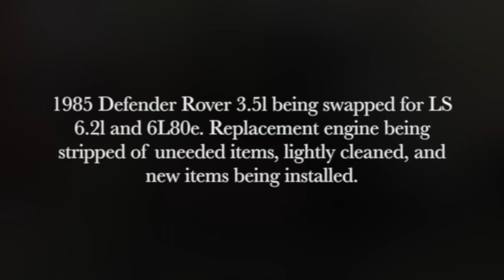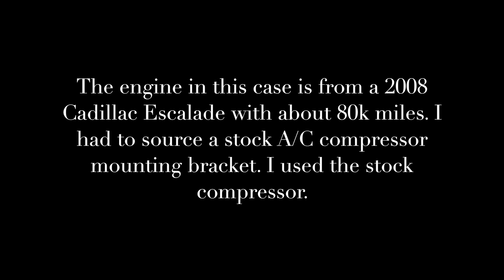Land Rover Defender 110 LS engine swap, preparing the engine for installation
This 1985 Defender 110 is receiving a 6.2l L94 LS engine with a 6L80e  transmission (opt MYC) from a 2008 Cadillac Escalade ESV. Engine has around 400HP vs the stock 3.5l Rover V8 at 140ish HP.

Please check back as I will update with more videos of the build and what parts I am using to complete this trucks drivetrain. This is a full restomod so there will be further videos of the interior and other items.

Parts for this build from Summit, Oreilly's Auto, Derale, RW Engineering, PSI Conversions, Rimmer Bros, and of course... eBay.